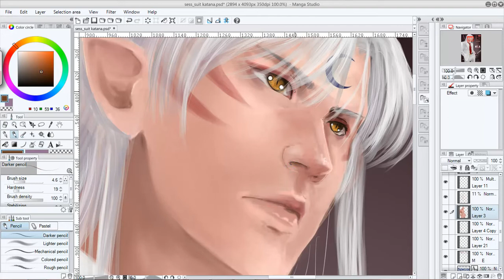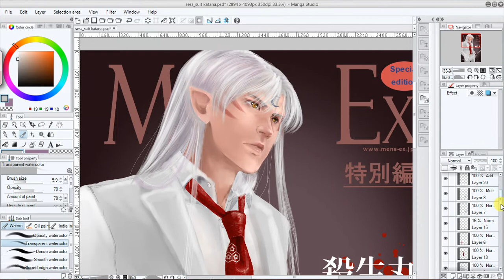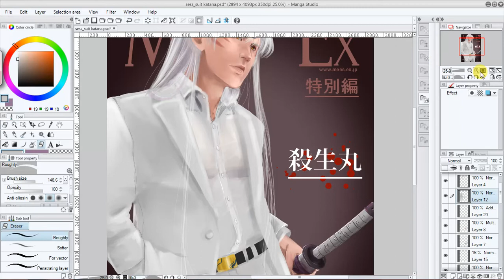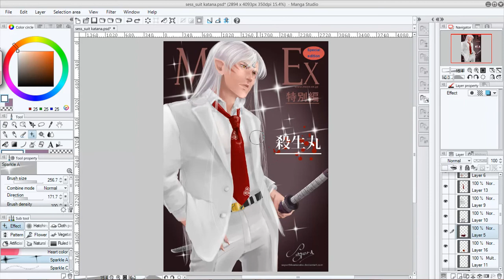Undress Sesshoumaru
10 hours work. Sorry for the quality tho...hope you like it!! :D
my deviantart : sayuri94watanabe

I don't own nor the character nor the song nor the magazine!!!
character: Sesshoumaru (Inuyasha by Takahashi Rumiko)
magazine: Men's Ex (japanese magazine)